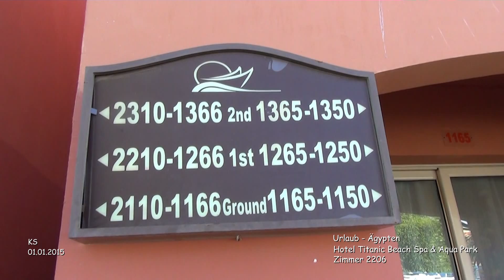Hotel Titanic Beach Spa & Aqua Park - Zimmer 2206 - Ägypten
Ägypten - Urlaub
Silvester 2014/2015 - Tag 3 - Film 12

Zimmer